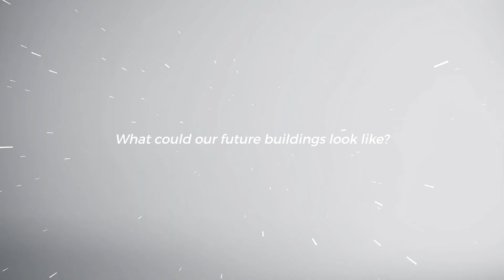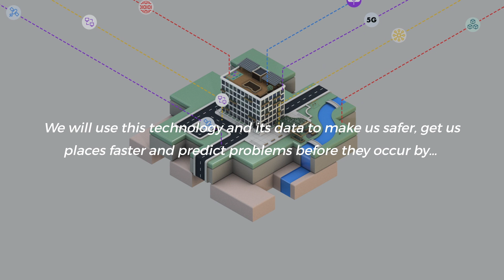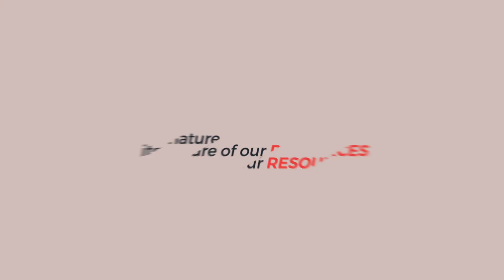WSP Future Ready Buildings